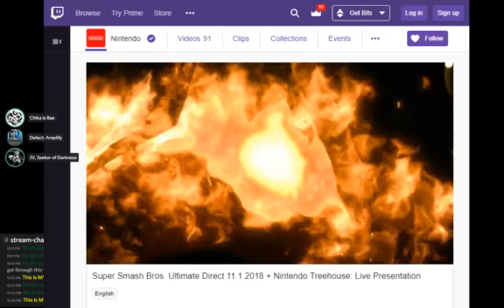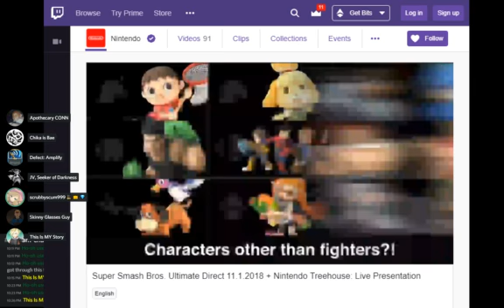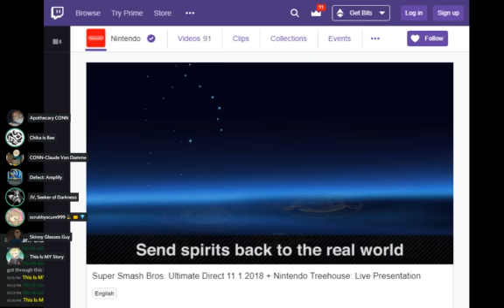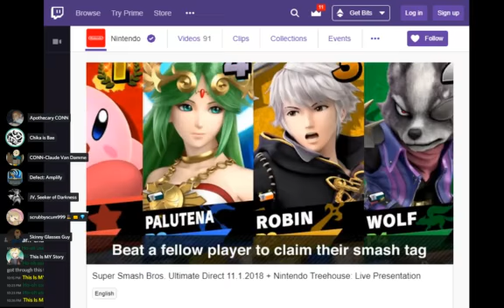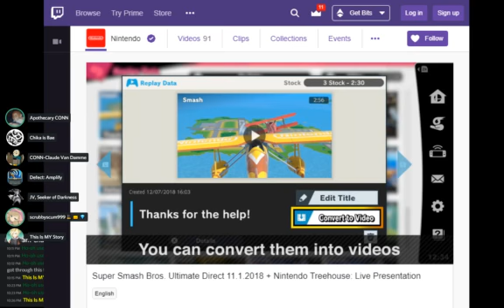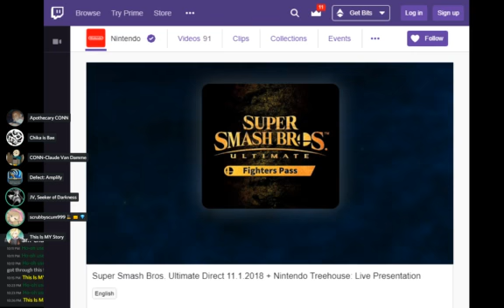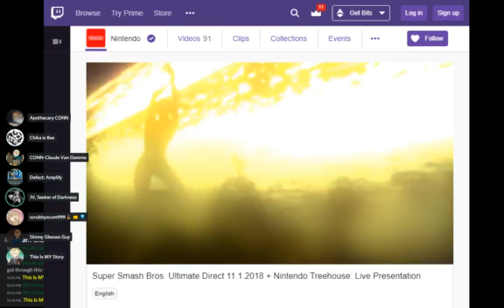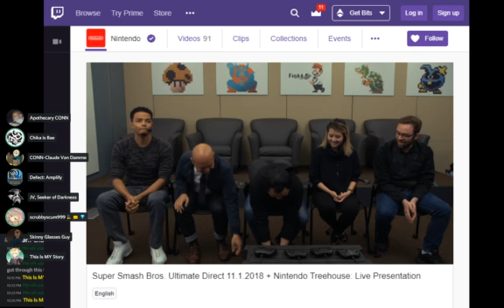Nov 1 Smash direct